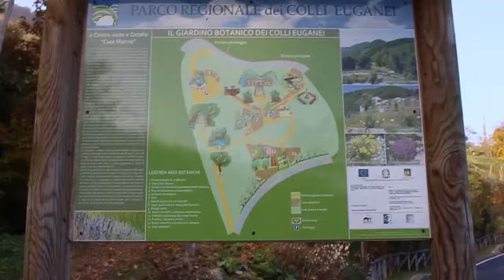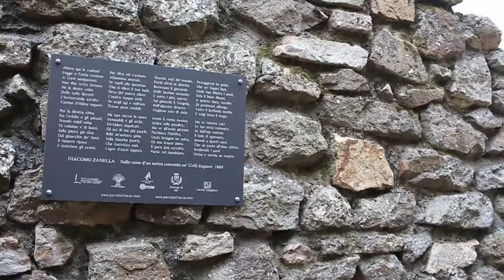Monastero OLIVETANI senza sette sataniche(?) [IN GIRO CON LA FORESTA]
Oggi vi accompagniamo nella nostra passeggiata fino al monastero degli Olivetani. Speriamo possa piacervi il nuovo modo di raccontarvela attraverso i suoni dei sentieri e i nostri discorsi senza senso!